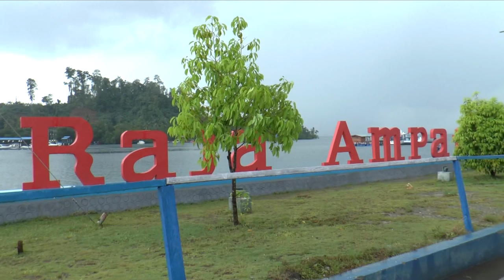Raja Ampat, West Papua ep.1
Where in the world is Papua?  This is the most common response when I am asked where I went on vacation (cue the animated maps).  This was our first trip to Raja Ampat in West Papua and we want to go back.  While we had a difficult time finding snakes, what we did find was an enchanting little region rich in culture and the most incredible reefs I have ever seen.